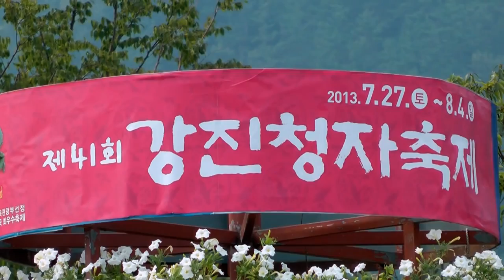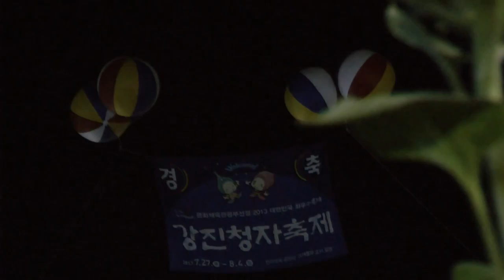演歌女性歌手キムダナ メドレー雨の中の女性、南回り列車、処女盗撮